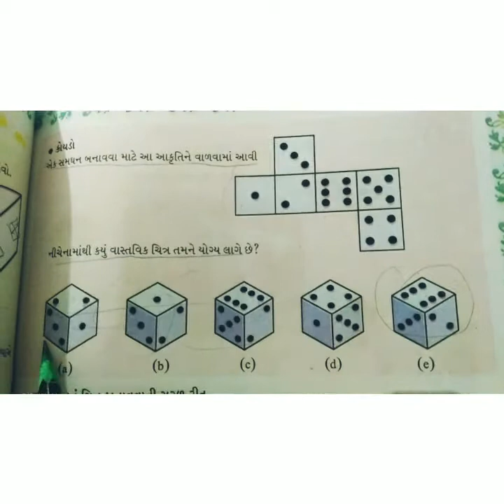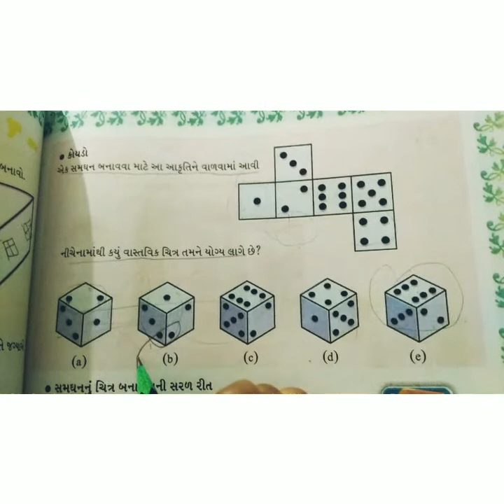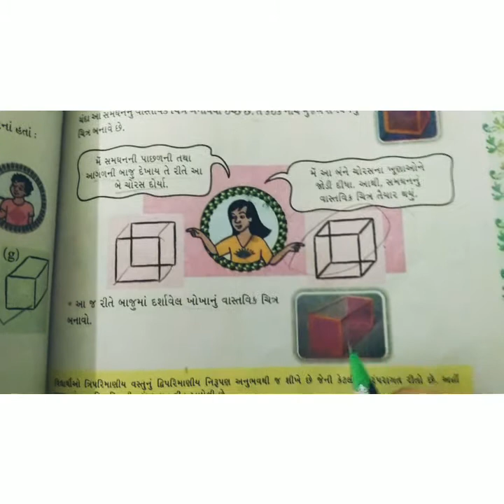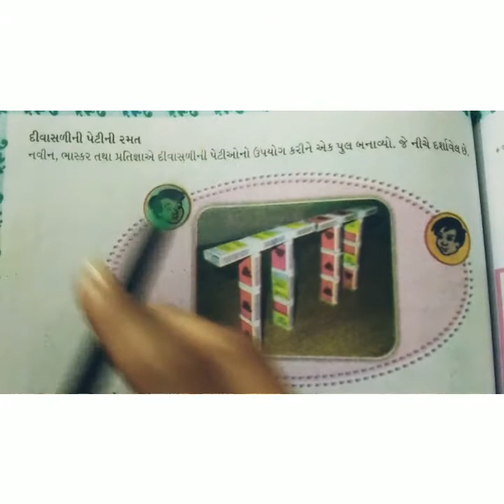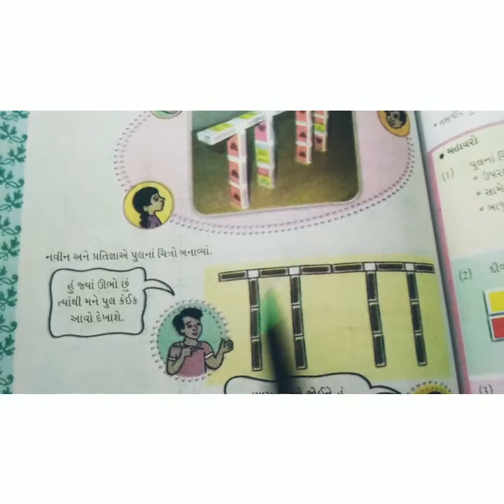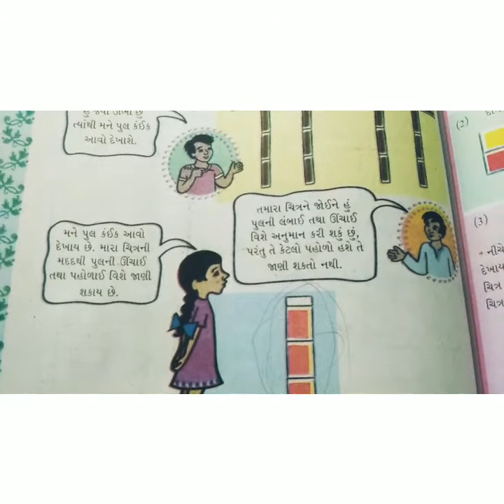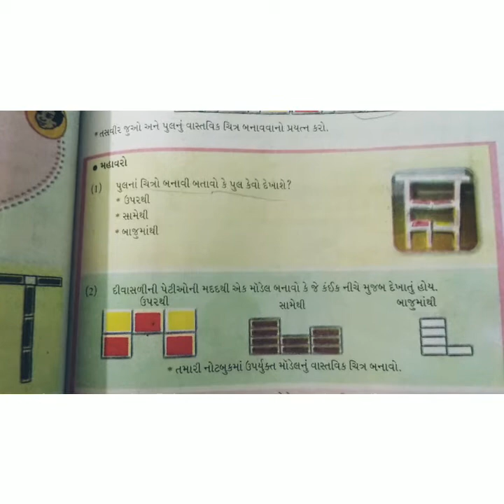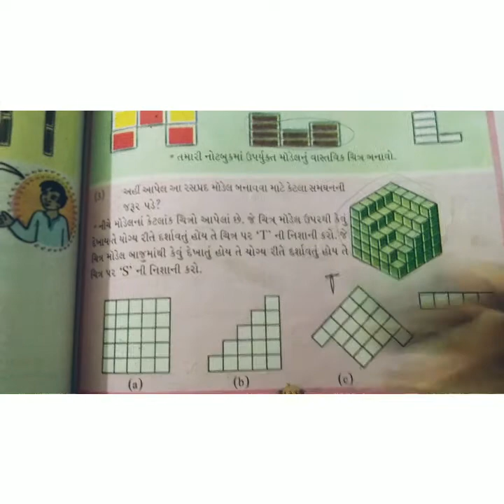23/12/2020 Std-5 ganit gmat ch-9 guj.med. by: Aditi lathiya